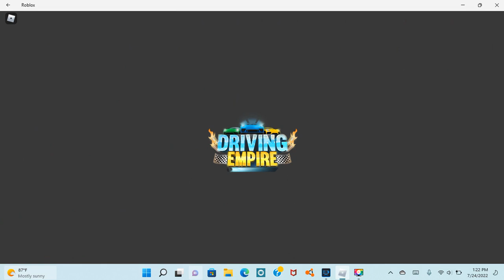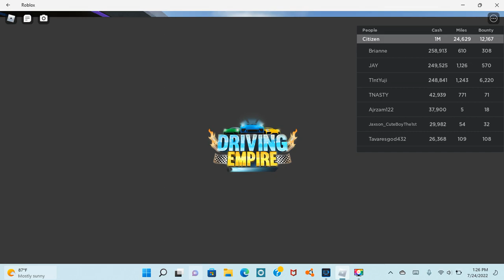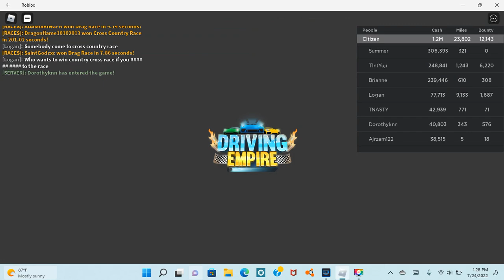BUYING MY FAVORITE CAR IN REAL LIFE TESTING IT ON RACING